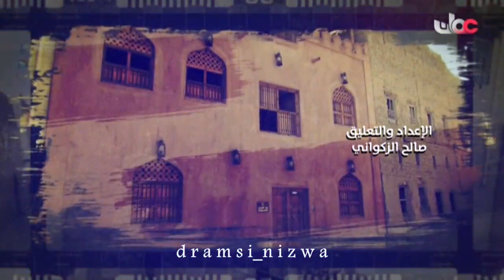حارات عُمانية ( حارة السيباني ) نيابة بركة الموز